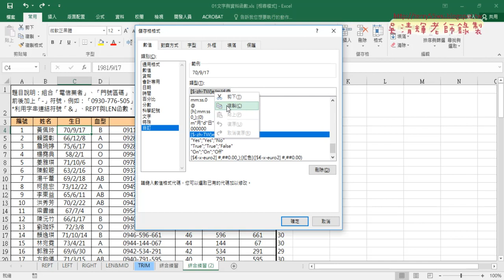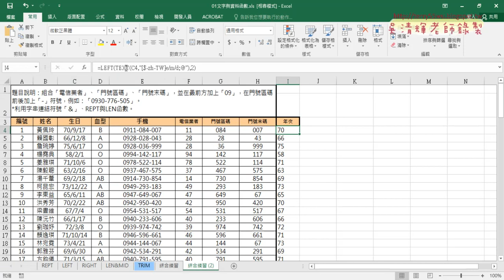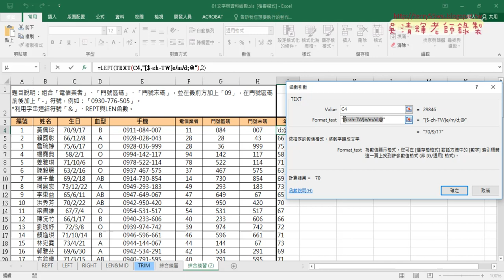05 用TEXT取得年次資料